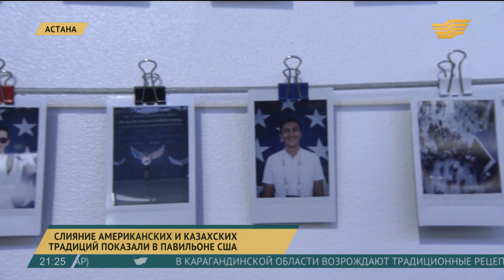Слияние американских и казахских традиций показали в павильоне США на EXPO 2017